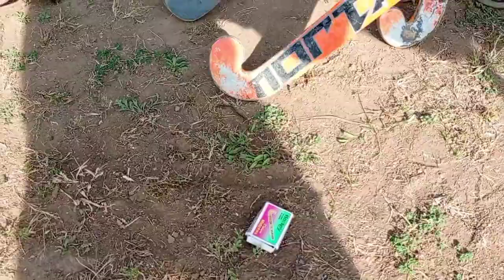ग्राउंड मे सब थक गए.|| लंबी ब्रेक के बाद ग्राउंड मे खेलकर थक गए.|| by HOCKEY UNDRA PATAN